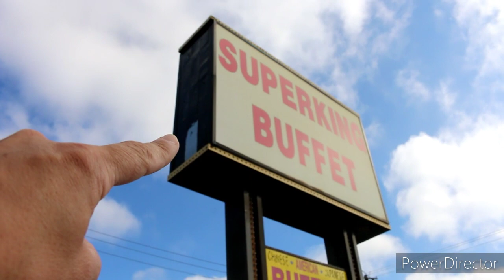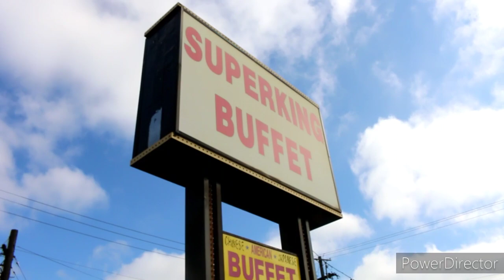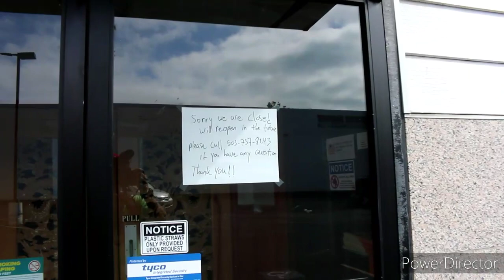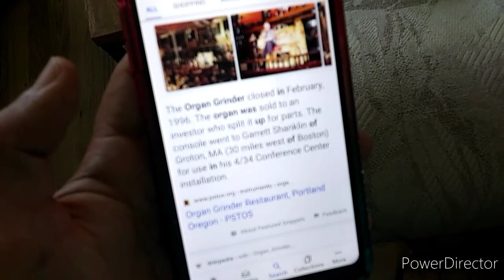Organ Grinder - The iconic Pizza Parlor & Portland Oregon Relic Then & NOW! OrganGrinder 🐒🍕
Organ Grinder Pizza is and old part of Portland History which I will never forget. This wss the place to be! Learn some history and let's kreep over to check out what this iconic place in Portland Oregon looks like today in 2020.